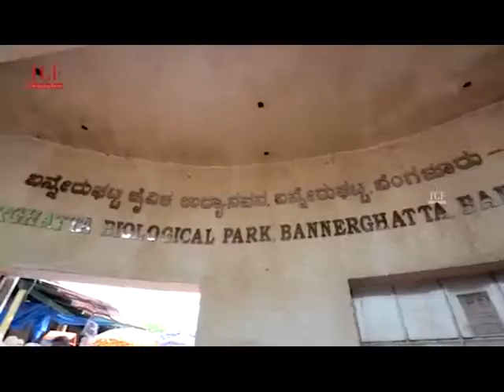MAROKA Promo Video | 2k16 batch | CVAS Mannuthy | South India Tour | March 01-13 2019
Here is the final promo video of MAROKA, South India of 2k16 batch, CVAS Mannuthy